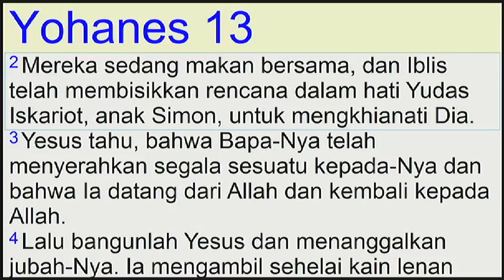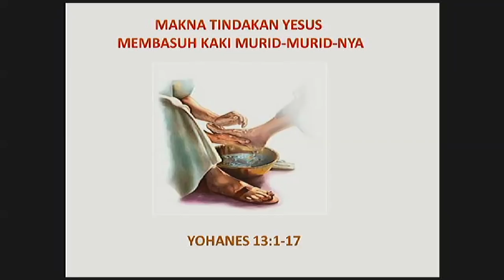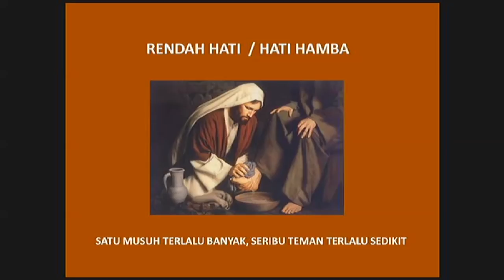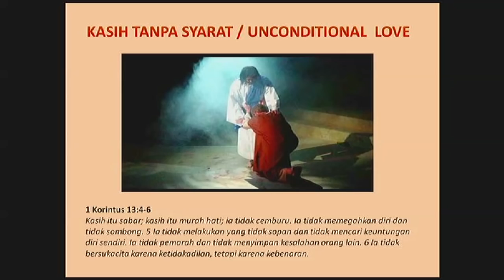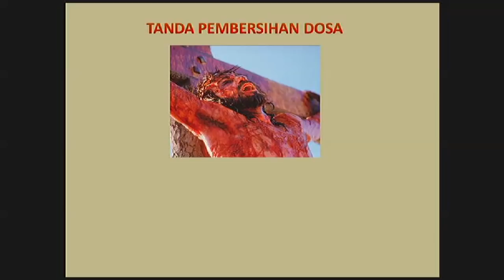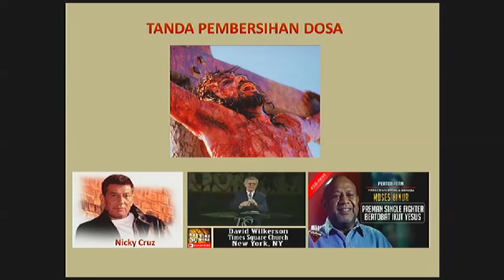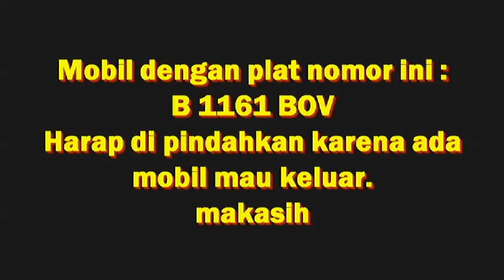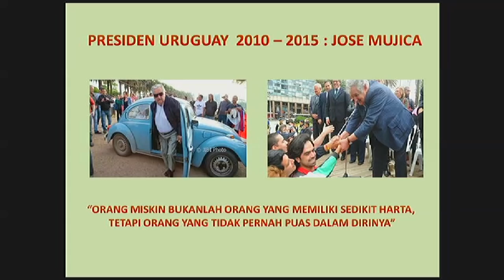MAKNA TINDAKAN YESUS MEMBASUH KAKI MURID-MURID-NYA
Pdt. Ir. Nurtjahja, M.A.
Minggu, 11 Maret 2018 | Ibadah Raya 2